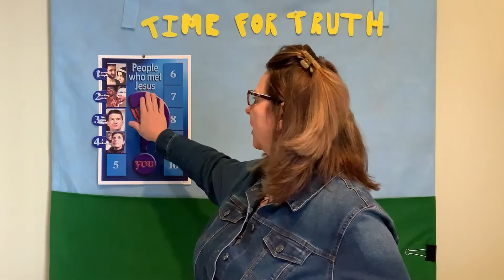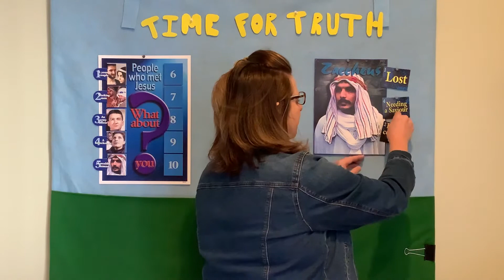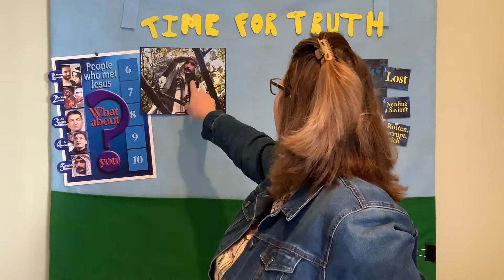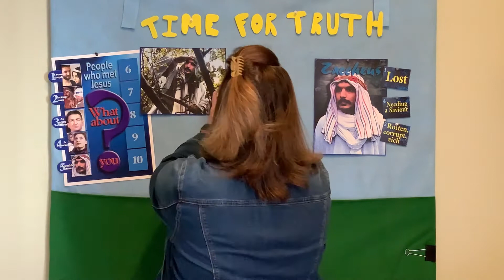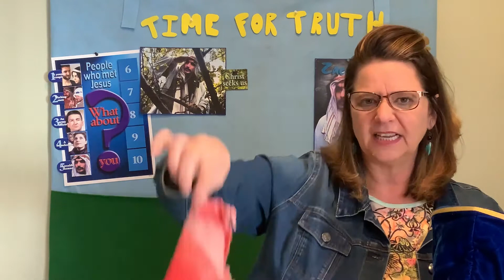Gospel Lesson: People Who Met Jesus - A Wealthy Tax Collector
This is the Bible Truth of the wealthy tax collector that met Jesus.  God has a plan and journey for all people.  He uses all different types of people and He will use you if you let him.